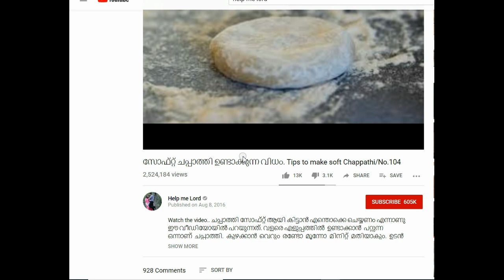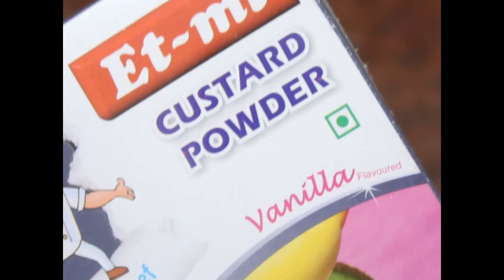Vlog 31/ ജോസച്ചാന്‍റെ പ്രിയപ്പെട്ട food ഉണ്ടാക്കാന്‍ പഠിപ്പിച്ചാലോ/Easy Fruit Salad